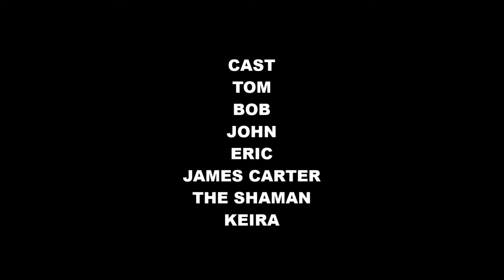Dinofroz - Episode 10: An Unexpected Help | SuperNeonIceLogan